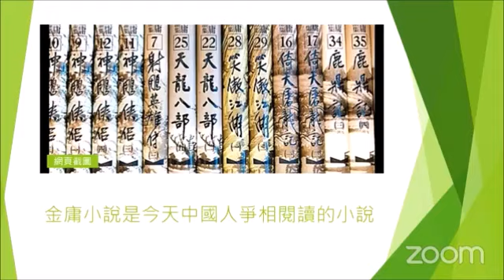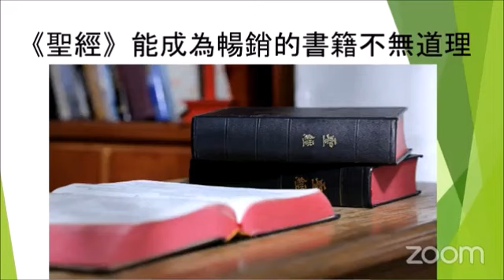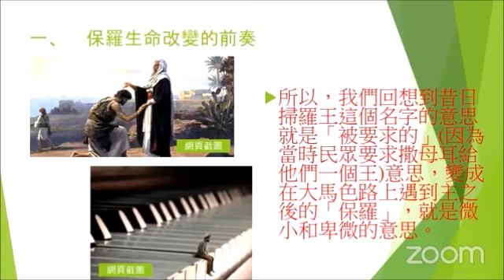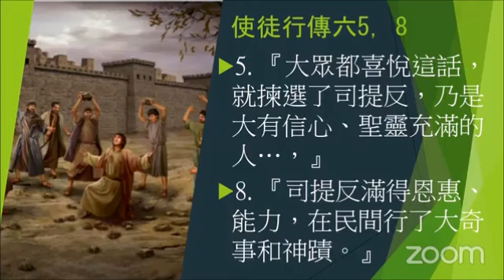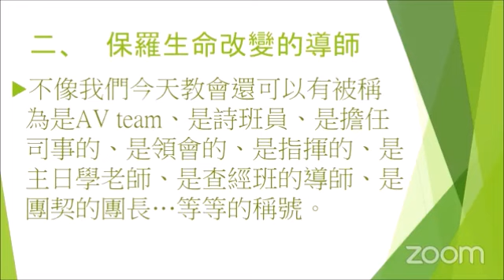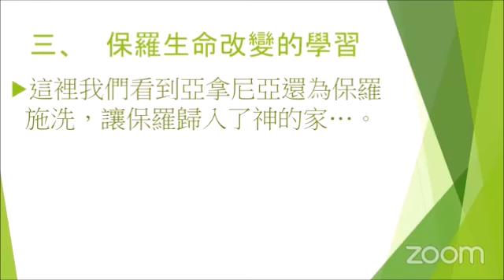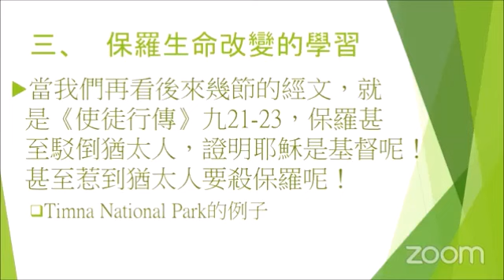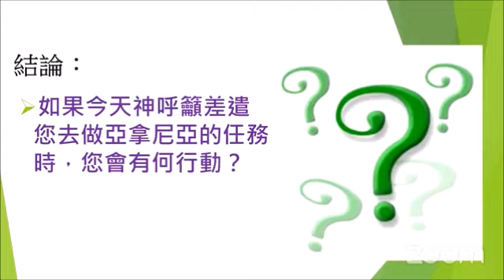2023 June 11 HOCL Sermon by Pastor Timothy Chiu 2023年6月11日丘放河牧师证道。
This video contains the Sunday sermon delivered by Pastor Timothy Chiu on June 11, 2023, at HOCL。 Sermon titled ”God wants to use common people” (Acts 9:10-20) .
这个视频是2023年6月11日丘放河牧师在主爱之家的主日证道。证道题目“神要用普通的人” (使徒行传9：10-20) .